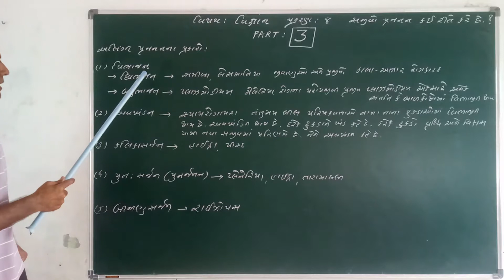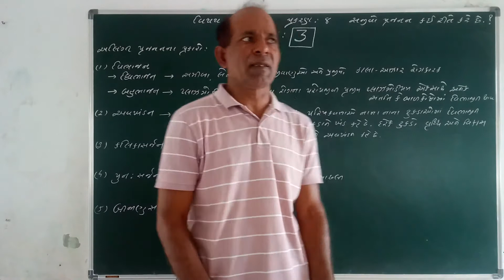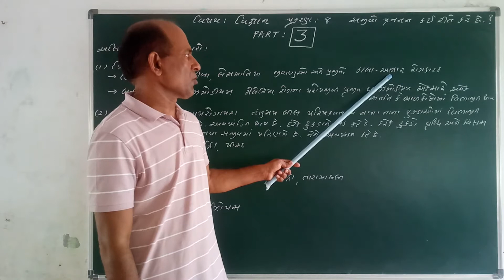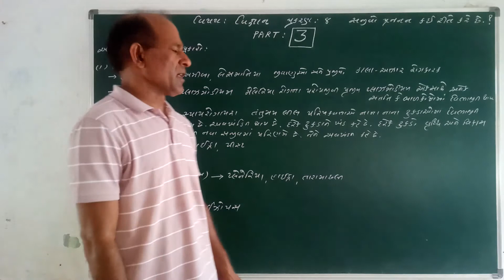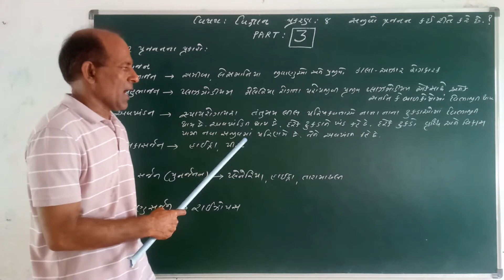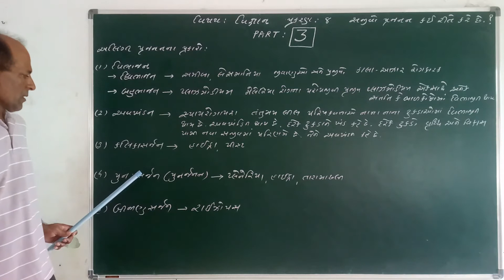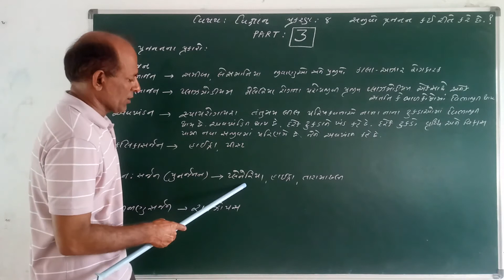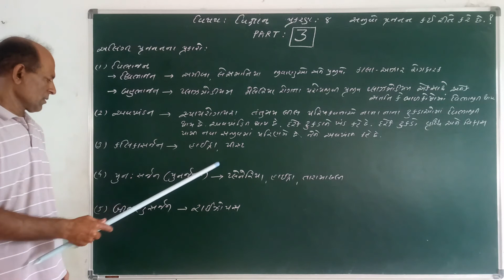10 SCI CH 8 PART 3